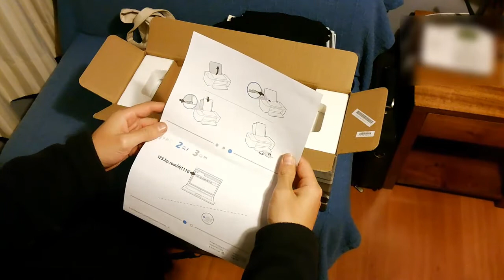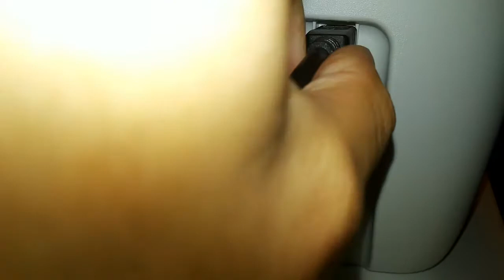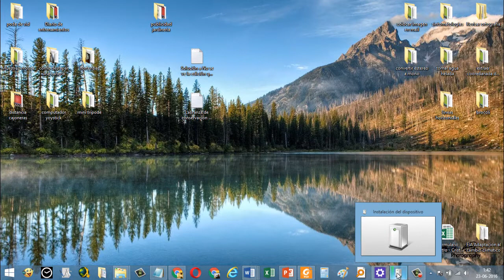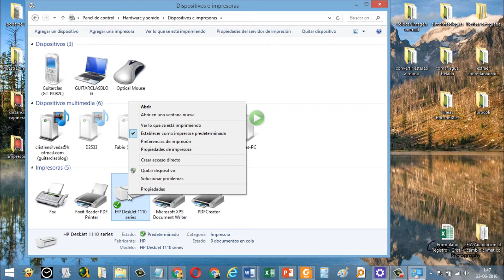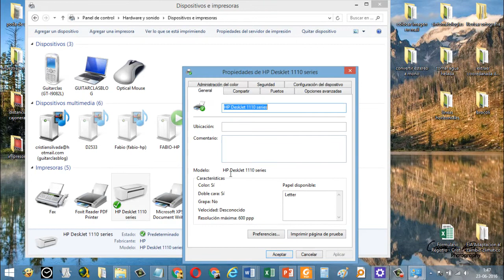Cómo instalar una impresora desde cero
En este video les enseñaré a cómo instalar una impresora desde cero y que imprima la primera hoja sin problemas